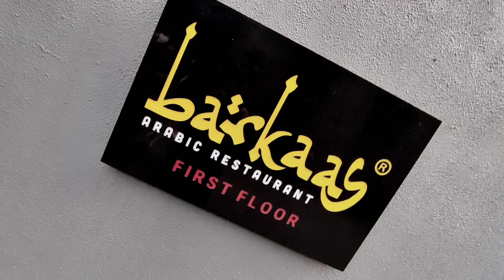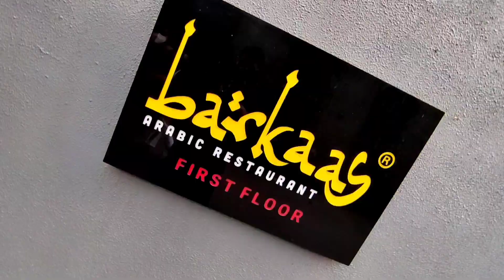যেনো আরবে বসে বিরিয়ানি, মান্ডি খেলাম 😍😍|Arabic Restaurant, Barkhass|Pujor L.L.D|Mr. SanChak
পুজোর L.L.D এর third episode এসে গেছে...
এই সিরিজ এ আমরা যাব কলকাতা আর তার আশে পাশের এমন জায়গাগুলোতে যেখানে থাকবে অল্প ভিড়.. আর অনেক নতুন নতুন খাবার
পুজোর সময়ে সবার ভিড় নিয়ে সমস্যা ভাই সবার..
তাও আবার south kolkata হলে আরো মুশকিল..
তাই episode এ নিয়ে এলাম একটা সেরা জায়গা যেটা দক্ষিণ কলকাতার দিকেই.. আর ambience আর food এর দিক থেকে সেরা.. দেখে নাও.. Full video টা..
Shop Name : Barkhaz
Google Map Link :
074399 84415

Check Out The Full song :
Song : Lichu-Backpack